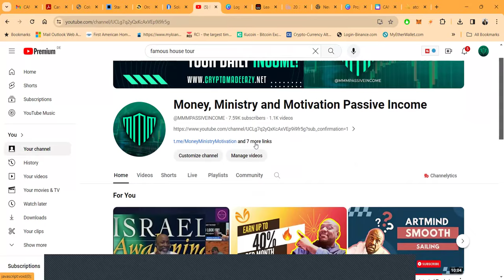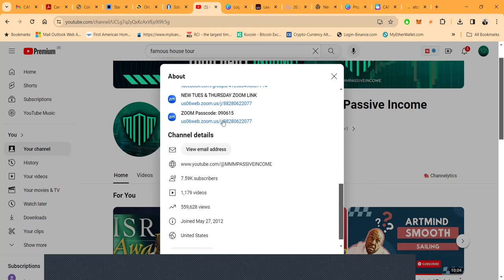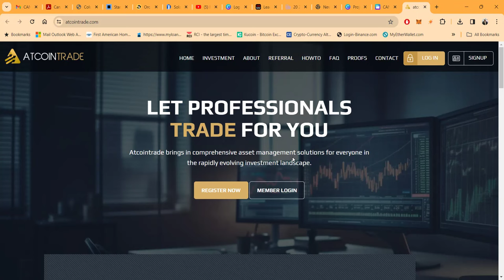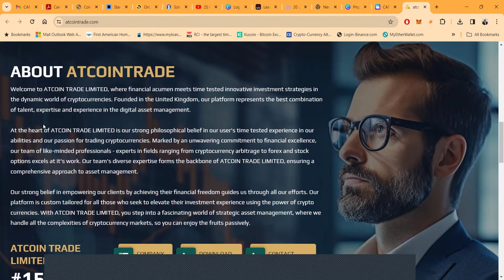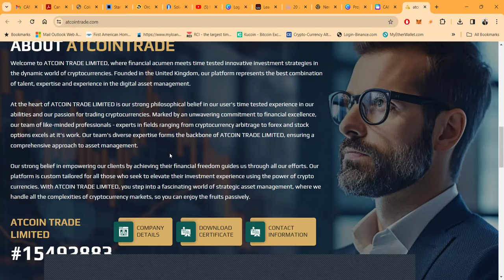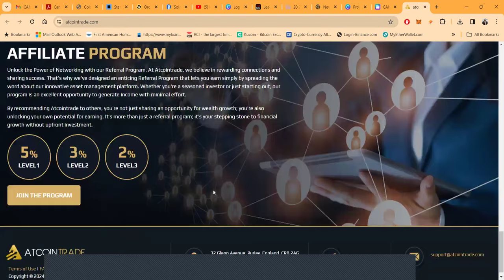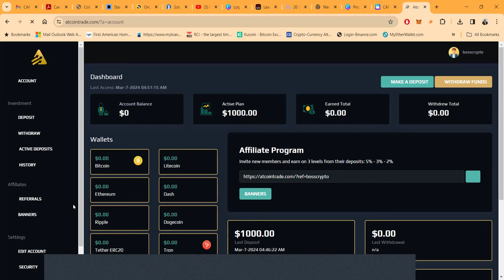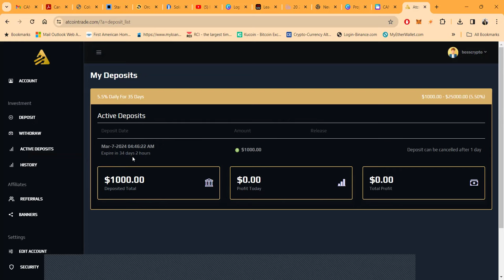Crypto Investments with ATCOIN TRADE| Earn Daily Profit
Welcome to ATCOIN TRADE LIMITED – your gateway to cryptocurrency investment mastery! 🚀✨

Embark on a financial journey with ATCOIN TRADE LIMITED, where innovative investment strategies meet the dynamic landscape of digital currencies. Founded in the UK, our platform is the embodiment of skill, expertise, and experience in cryptocurrency asset management. 🇬🇧💼🔐

Our ethos is driven by a deep-seated belief in the transformative power of cryptocurrencies and a commitment to financial excellence. Our professional team, hailing from diverse fields such as crypto arbitrage, forex, and stock options, forms the foundation of our platform, delivering an integrated asset management approach. 📊🤝💡

We believe in empowering you to achieve financial freedom. ATCOIN TRADE LIMITED is tailored for investors who aspire to elevate their crypto investment experience. Let us navigate the complexities of the crypto markets while you enjoy the rewards. 🎯🌐🔍

Discover Our Investment Offers:

Earn 5.0% DAILY for 30 Calendar Days (Min. £25, Max. £10,000)
Earn 5.5% DAILY for 35 Calendar Days (Min. £1,000, Max. £25,000)
Earn 6.0% DAILY for 40 Calendar Days (Min. £2,500, Max. £50,000)
Earn 7.0% DAILY for 50 Calendar Days (Min. £10,000, Max. £100,000)
For All Plans:

Principal is returned at the end.
Cancel deposit anytime with a 20% fee.
Join us and be part of a world where investment meets innovation. 💪🌟

00:00 NEW ZOOM LINK
01:43 NEW PROJECT
04:23 OVERVIEW
06:34 $1000 IN THIS